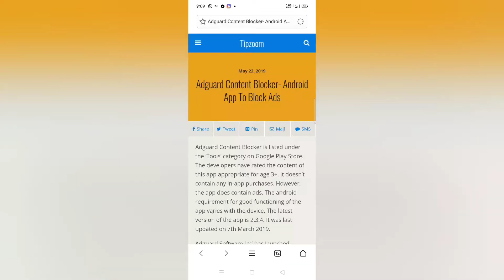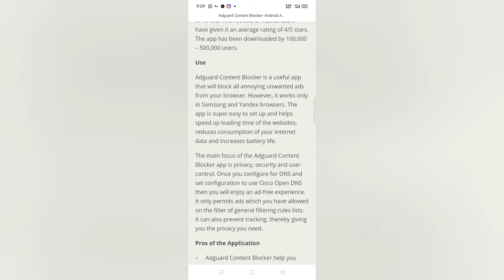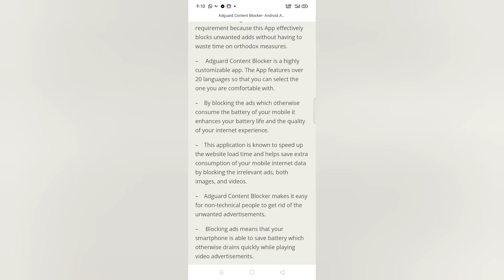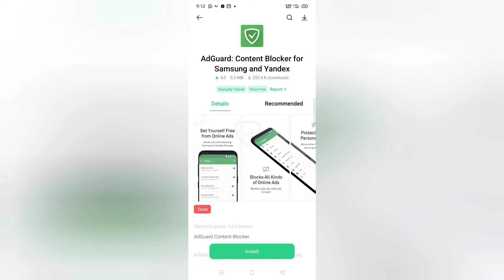Free Android App to Block Ads | Adguard Content Blocker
Adguard Content Blocker is listed under the ‘Tools’ category on Google Play Store. The developers have rated the content of this app appropriate for age 3+.